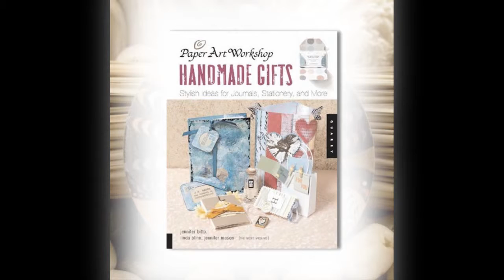Art In The Dark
The Upper Room